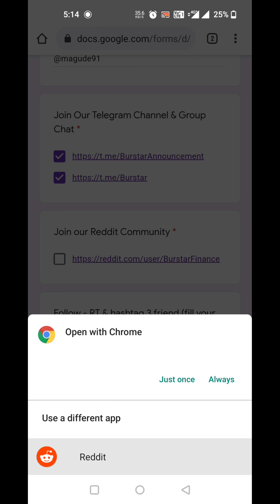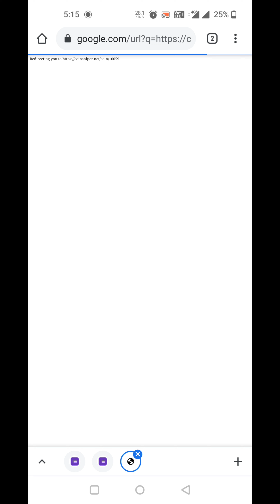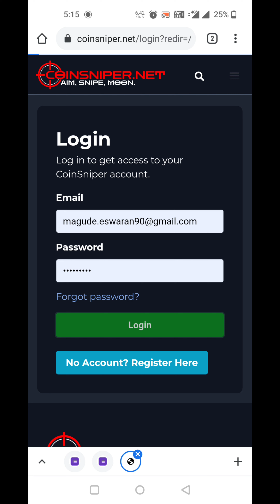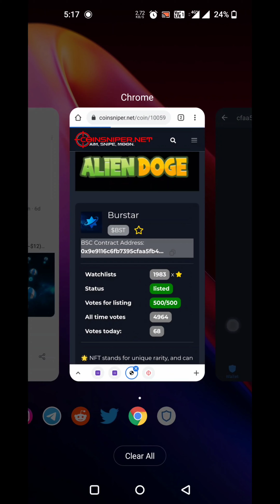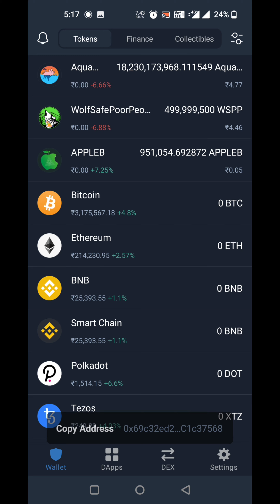BurStar (BST) Airdrop l 20,000,000 BST ($12) Airdrop l Free Airdrop l Bsc network l Crypto Info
🛑BurStar (BST) Airdrop
🎁 20,000,000 BST ($12) ví bsc

Contact Address:
0x9e9116c6fb7395cfaa5fb4e08edb6ed82a079e74